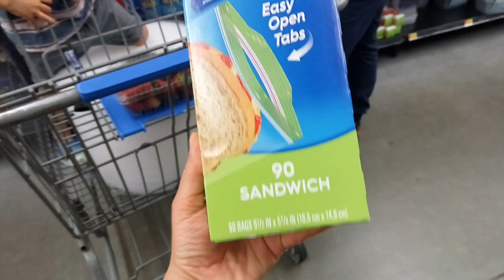Sharing A Good News With All Of You | Made Special Indian Dinner | Indians In USA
Introduction:
HI all, I am an Indianvlogger currently in USA, this is my channel "Real Homemaking”. My dear virtual family I’m very happy that you found my video on YouTube and stop by... I welcome you all to my channel " Real Homemaking "